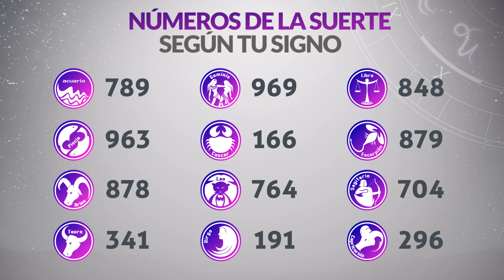Resultados Lotería del CAUCA del Sábado 23 de Julio de 2022 | PREMIO MAYOR 😱💰🚨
Resultado de la loteria del Cauca Sábado 23 de Julio de 2022
Loteria del Cauca 23 de Julio
Premio mayor Loteria del Cauca 23 de Julio
Resultado de la loteria del Cauca veintitres de julio
loteria cauca
resultado cauca
último sorteo
cauca resultados
2021 último resultado de lotería de cauca